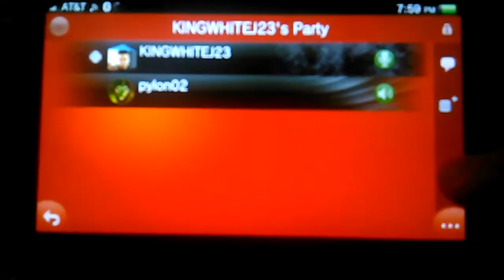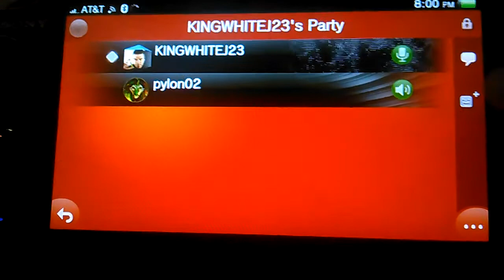400subz rage quit special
RiP pylon02